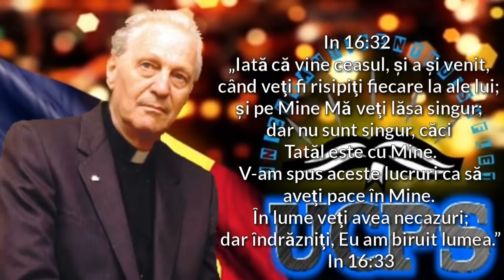Formula bucuriei - Richard Wurmbrand